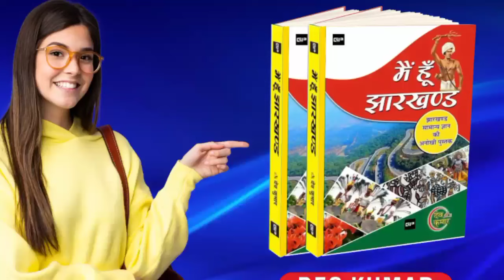JSSC JE के छात्रों का नियुक्ति पत्र मिलने बाद नहीं मिला पोस्टिंग // कई छात्रों का शादी टूट गया 🙋🙋